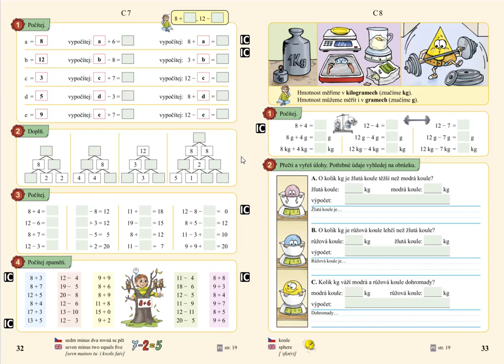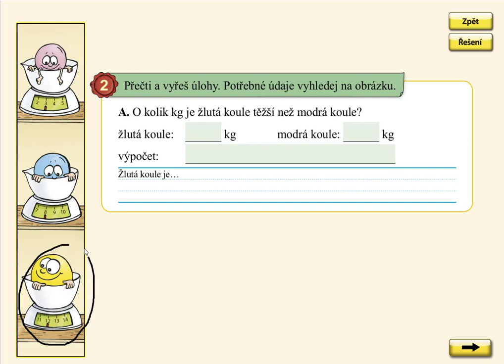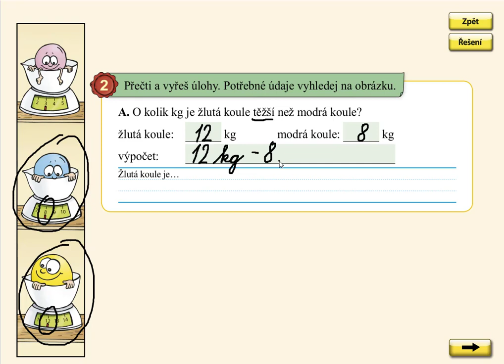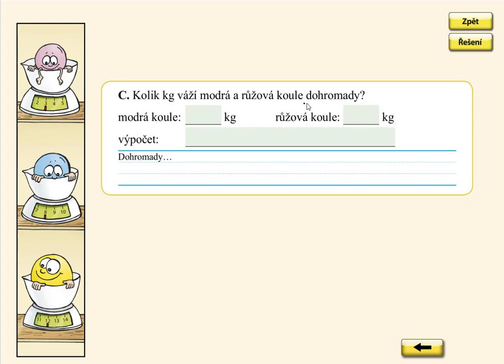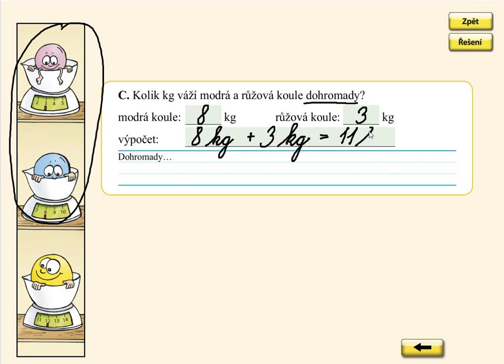Jednotky hmotnosti, MATÝSKOVA MATEMATIKA 4. DÍL - POČÍTÁME DO DVACETI, str. 33, cv.2